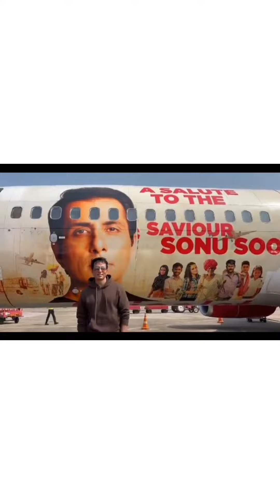Sonu Sood video 👌👌👌👌😍😍😍❤️👌❤️